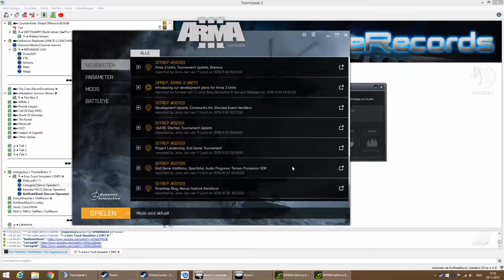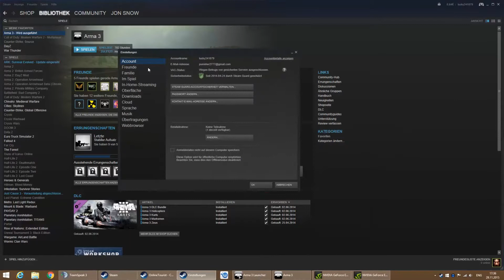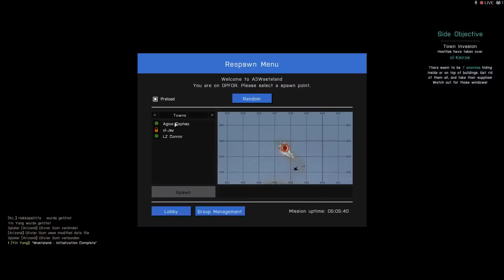Epische Aufklärung auf Stratis [2/2] - Arma 3 Wasteland [DE|PC]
Weiter gehts mit Epischen Momenten zu Luft und am Boden mit Tank und Heli auf Stratis !!!

► Liked für mehr und abboniert uns !!!

► Interesse zum Mitspielen ?
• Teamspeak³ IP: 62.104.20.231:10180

► Intro/ Outro: Eigenproduktion/ Own production